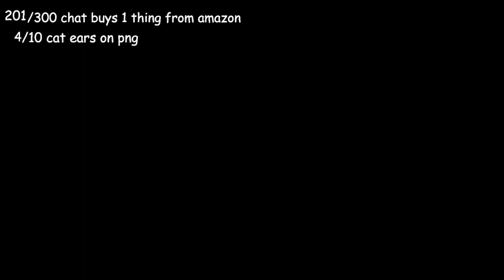Masquerade dinner [ LORE ] || Oct 30th 2023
What better time for a hero of Athena to show up at Athena's dinner party then on the final day?